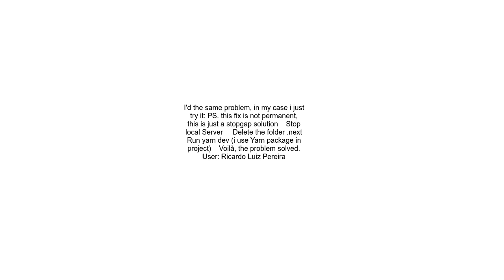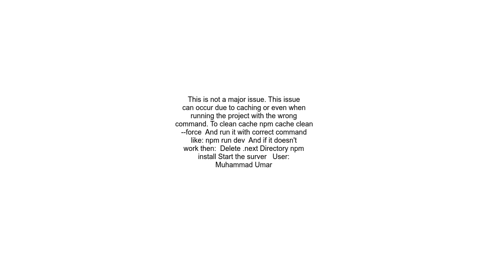How to fix NextJS enoent